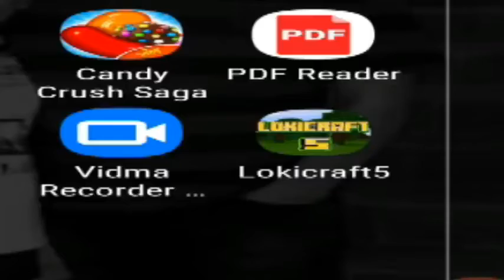starting my survival series in crafting and building || #1